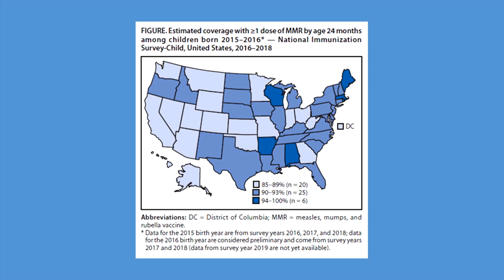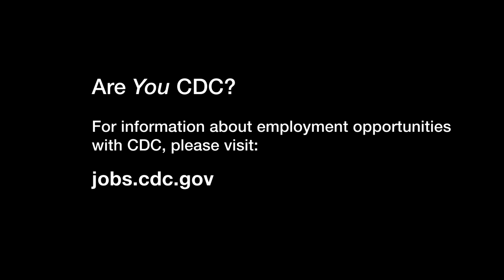I Am CDC - Kimberly Nguyen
I joined CDC in 2010, after working for the Connecticut Department of Public Health, because I wanted to protect people’s health in the whole country, not just in one state. Currently, I work for the National Center for Immunization and Respiratory Diseases. We assess child and adult vaccination coverage in the United States. Vaccinations are one of the top ten great public health achievements of the last century and have resulted in a decline in disease cases, hospitalizations, deaths, and health-care costs. Because there are still gaps in coverage, our goal is to identify populations at risk, remove barriers to getting vaccinated, and work with states and local communities to improve efforts to get people vaccinated. CDC recently sent me to New York to investigate potential cases of measles. I worked with other CDC staff, the state and local health department, health care providers, and community members. The outbreak was declared over in September 2019. It was great to know I made a difference! Getting vaccinated for preventable diseases, such as measles and flu, is the most important thing you can do to protect the health of yourself and your loved ones. I LOVE my job because I get to directly contribute to CDC’s mission of protecting America’s health, safety, and security. I’m Commander Kimberly Nguyen and I am CDC!